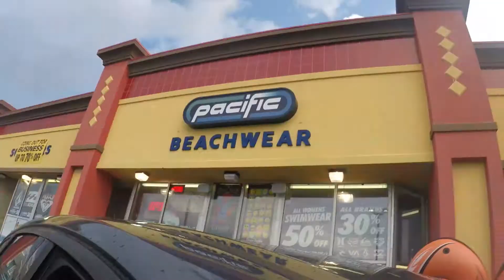Nags Head Trip - July 6 2016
Our little day trip to Nags Head.